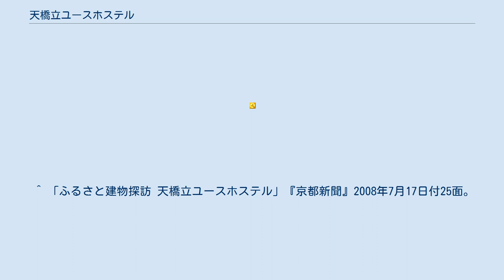天橋立ユースホステル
天橋立ユースホステル（あまのはしだてユースホステル）は日本ユースホステル協会に加盟している京都府のユースホステル。
 1963年開業。
 2009年の映画「色即ぜねれいしょん」には、“隠岐島ユースホステル”として登場した。
撮影のため描かれた壁画や玄関前看板はそのまま保存された。
 2013年には天橋立がミシュランに掲載され、外国人観光客が急増した。
この年、天橋立ユースホステルを利用した外国人は535人と前年より33%増加した。
2016年4月からは「インターナショナルナイト」を月2回設定し、地元住民が外国人利用者と交流する機会を設けている。
 鉄筋コンクリート平屋建て。
客室は8室で、和室と洋室がある。
 ^ a b 「海と空を結ぶ、緑の架け橋 丹後の自然と人が旅のよろこびにつながる 天橋立ユースホステル」『ホステリングマガジン』第17号、2019年、12ページ。
 ^ 「天橋立（宮津）、伊根の舟屋 旅行ガイド「ミシュラン」掲載 「二つ星」評価受け」『福井新聞』2013年2月22日付26面。
 ^ 「「天橋立」外国人観光客が急増 ミシュラン★★」『朝日新聞』2013年5月26日付大阪本社朝刊35面（京都）。
 ^ 石﨑立矢「外国人客に夜の交流体験を 天橋立YH、協力者募る 音楽や書道、手品など」『京都新聞』2014年1月24日付朝刊18面。
 ^ 三皷慎太郎「外国人客増 交流の場に 天橋立YH 宿泊過去最高 今春から月2回 英会話も弾み」『京都新聞』2016年6月29日付20面。
 ^ 「ふるさと建物探訪 天橋立ユースホステル」『京都新聞』2008年7月17日付25面。